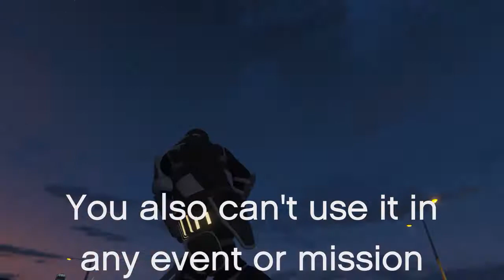Top 10 vehicles that require buffs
Please rockstar